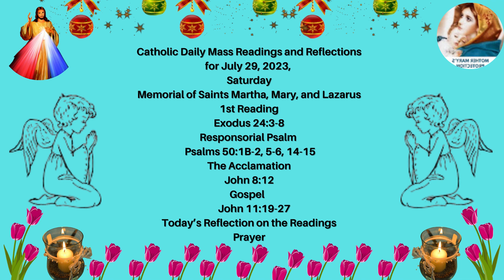Catholic Readings and Reflections for Today | Mass Readings for Today | Daily Gospel | July 29, 2023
Catholic Daily Mass Readings and Reflections for July 29, 2023,

Saturday, Memorial of Saints Martha, Mary, and Lazarus

1st Reading
Exodus 24:3-8

Responsorial Psalm
Psalms 50:1B-2, 5-6, 14-15

The Acclamation
John 8:12

Gospel
John 11:19-27

My dear brothers and sisters in Christ Jesus, from today’s Gospel John 11:19-27 we learn that the believer knows that He belongs to the eternal loving Father who will welcome him in His Kingdom when his earthly life comes to an end. We also learn that a true follower of Jesus spends his life, not in fear, but in constant awareness of the presence of “I AM” in his life. Thus, he is always full of joy though death accompanies him wherever he goes.

Dear friends, he is also in constant awareness that every minute of life is a precious gift that should be spent loving God and loving others. In this way, every minute of his life is just a preparation for that fateful moment – his own resurrection. My dear family of Mother Mary’s Protection, like Martha in today’s Reading John 11:19-27, let us believe and proclaim our faith that Jesus is the Christ who will give us Eternal Life.

Prayer
Heavenly Father, thank You for the beautiful example of Martha who trusted You in the most grievous of life's circumstances. Thank You that You are, indeed, the Resurrection and the life for all who trust in You.

Help me to develop such a confident trust in Your Word that I am enabled to remain firmly settled in the faith, even when I am surrounded by life's greatest problems, tears, and pain. Amen.